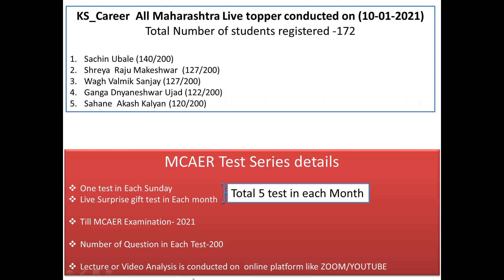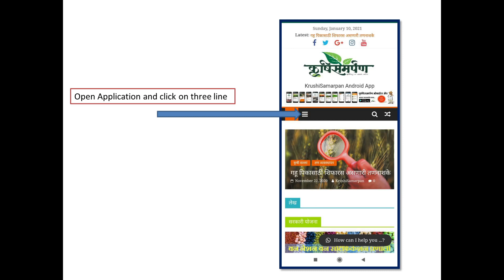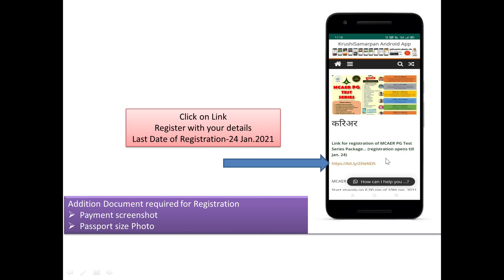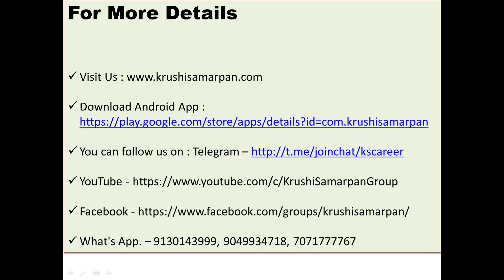KS Career | MCAER PG TEST SERIES | FACULTIES | WEEKLY | MONTHLY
More tha